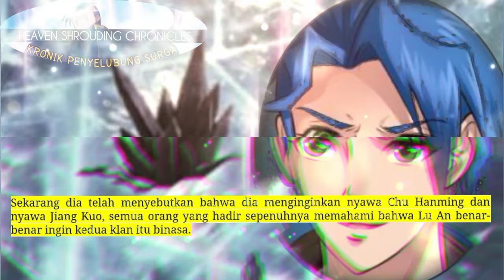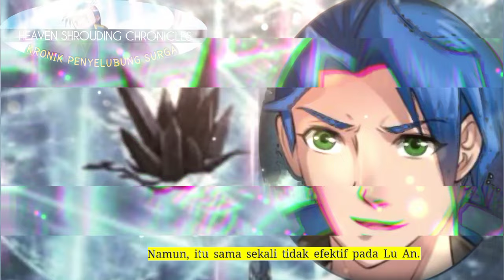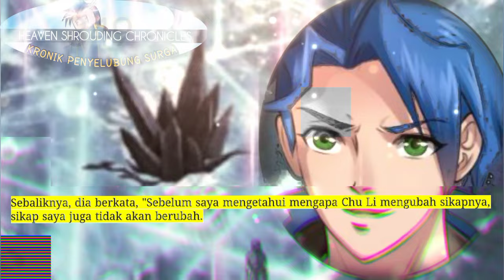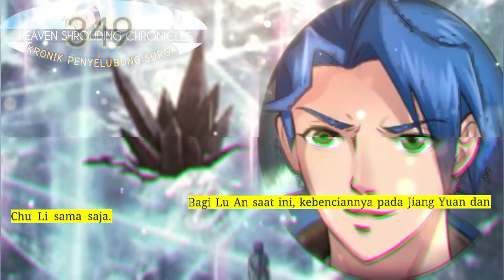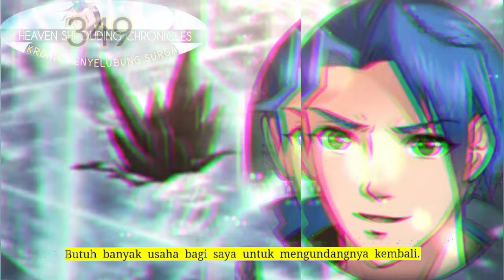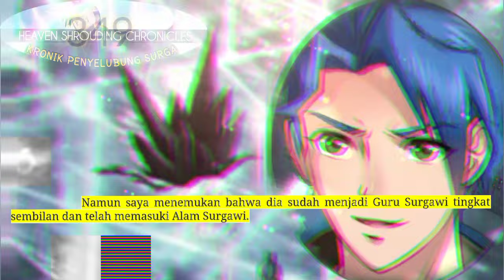Kronik Penyelubung Surga season 349